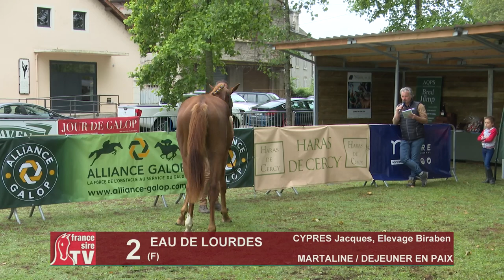Sprinter Sacré Show 2019 : Lot 2 - EAU DE LOURDES